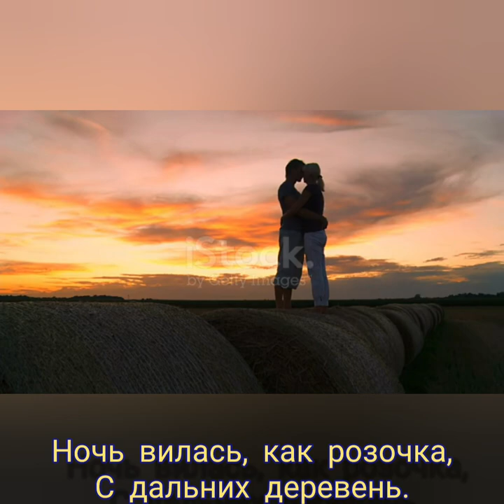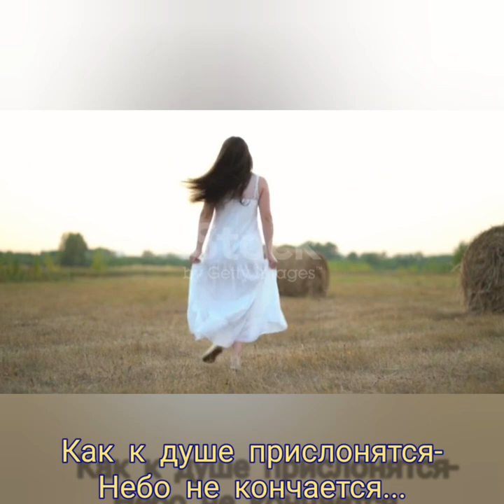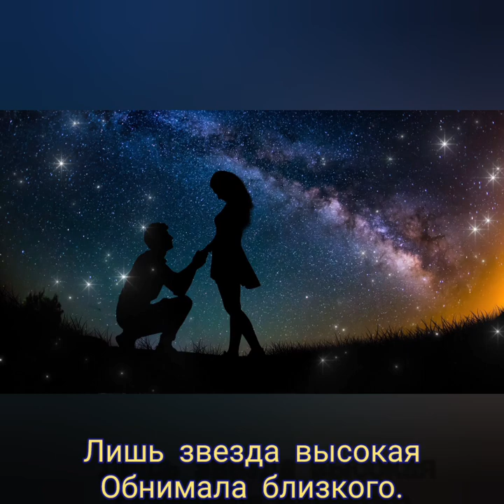Дашенька да с Мишею - Музыка Виктора Хоборова, слова Валерия Шмарина.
(Demoversia).